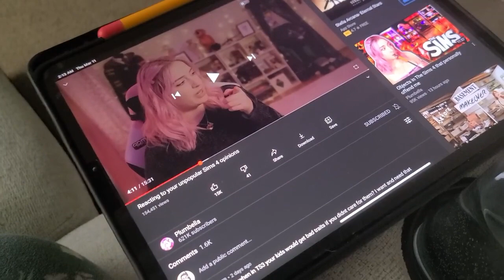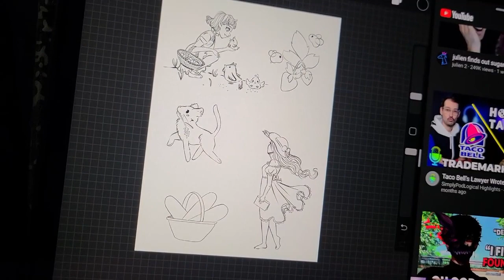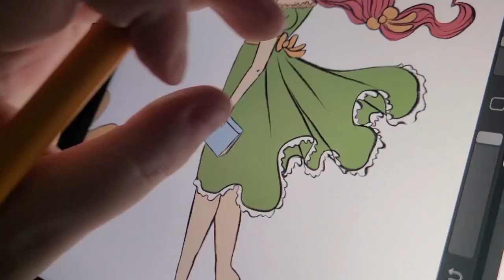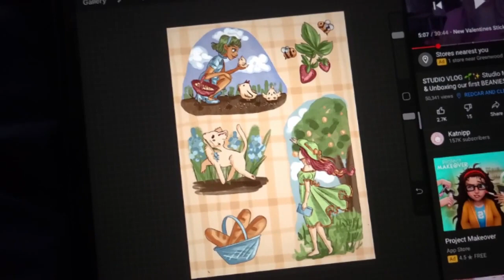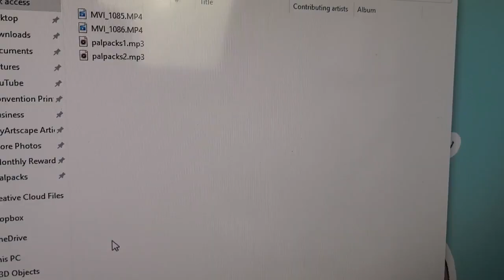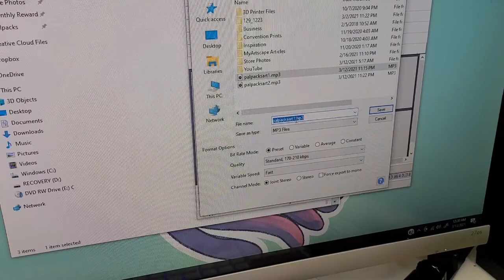PLEASE DON'T FALL | Studio Vlog 13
Baby V has finally learned the art of climbing the stairs. Got me dying of laughter and fright over here!

Sign up for my email newsletter for updates, exclusive deals and more

Want to send me some squid mail?
Kaatydid Art
USA